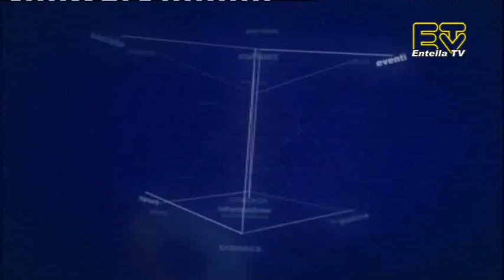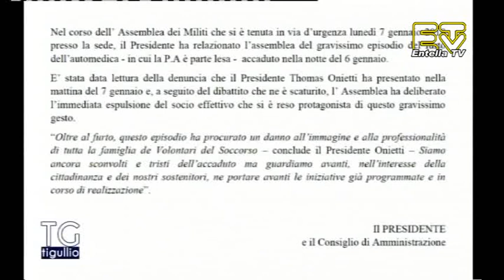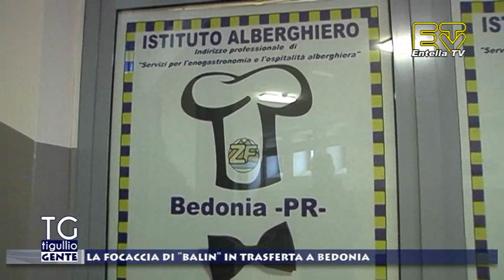TG Tigullio 14 Gennaio 2019